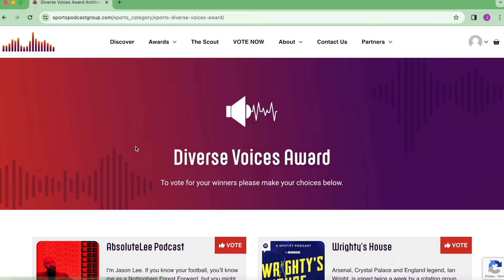Lewis Crocker SLAMS weight critics INSISTING he was preparing for HIGHER weight & wants DONOVAN next